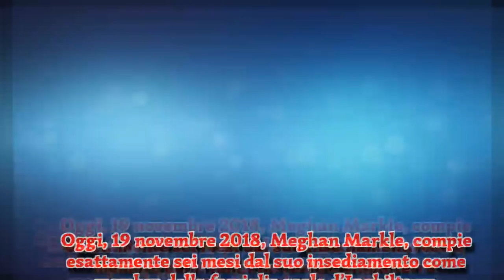Meghan Markle, ecco qual è il lato oscuro della Duchessa